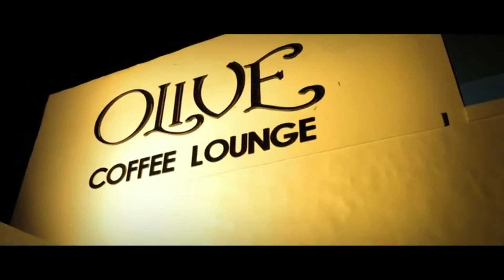Life is wonderful (Cover) - Vo Trong Phuc ft Pham Dang Anh Thu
Một món quà nhỏ mà cô chủ của Joli Poli và Olive Coffee Phạm Đăng Anh Thư dành tặng đến cả nhà - Chúc cả nhà khởi đầu tuần mới vui vẻ và tràn đầy năng lượng nha ! ♥‿♥

♫ La la la la la la la life is wonderful
Ah la la la la la la life goes full circle ♪
♫ Ah la la la la la la life is wonderful
Al la la la la ♪

Joli Poli ♥ You